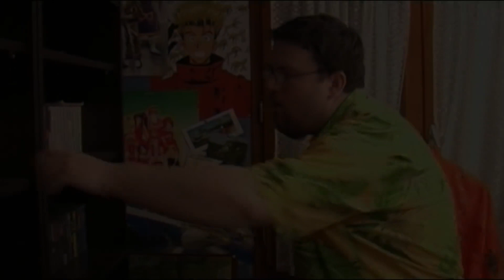Joueur du Grenier - Undertale